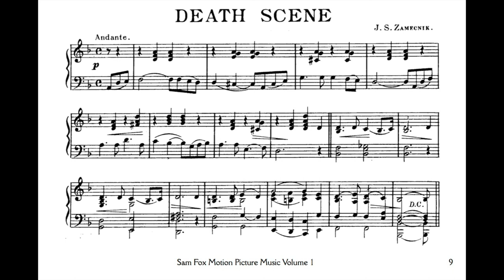J.S. Zamecnik, "Death Scene" (from "Sam Fox Moving Picture Music, Vol. 1")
Recorded using Spitfire Audio's Hans Zimmer Piano library. For more information on "Sam Fox Moving Picture Music, Vol. 1" (as well as a PDF of the collection),